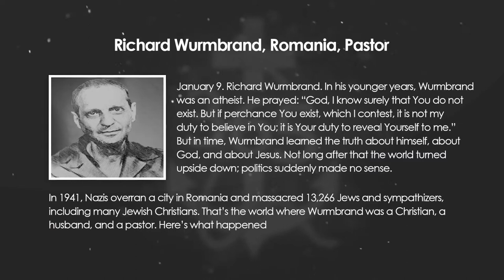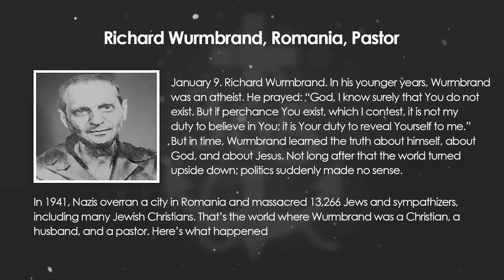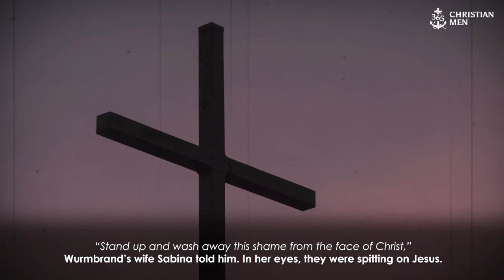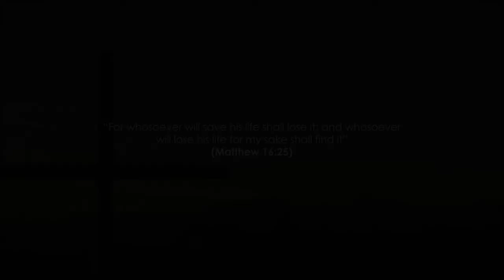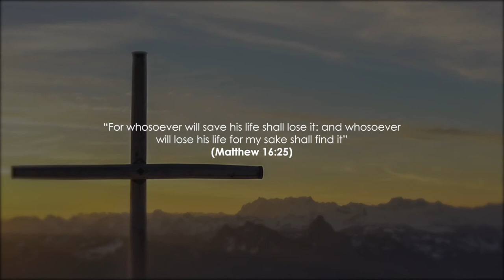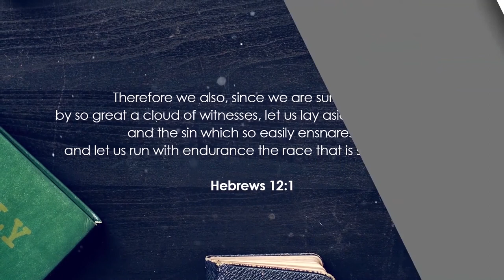Richard Wurmbrand | Romanian Pastor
January 9. Richard Wurmbrand, Romanian Pastor. In his younger years, Wurmbrand was an atheist. He prayed:

“God, I know surely that You do not exist. But if perchance You exist, which I contest, it is not my duty to believe in You; it is Your duty to reveal Yourself to me.”

But in time, Wurmbrand learned the truth about himself, about God, and about Jesus. Not long after that the world turned upside down; politics suddenly made no sense.

In 1941, Nazis overran a city in Romania and massacred 13,266 Jews and sympathizers, including many Jewish Christians. That’s the world where Wurmbrand was a Christian, a husband, and a pastor. Here’s what happened.